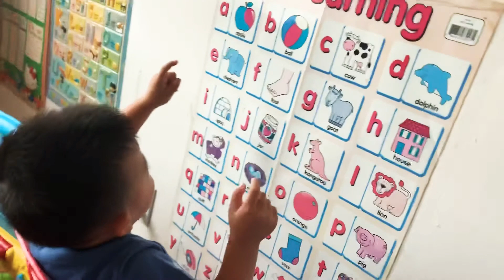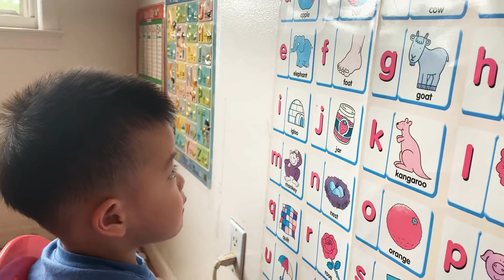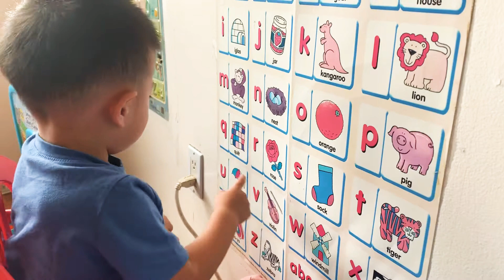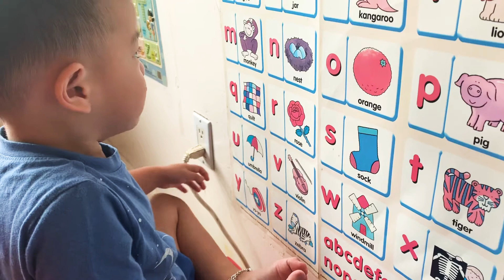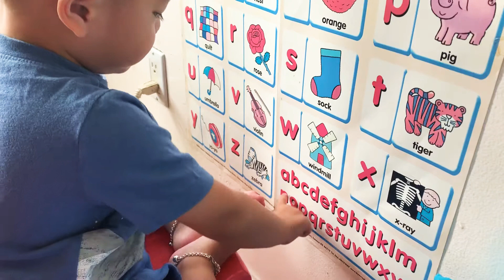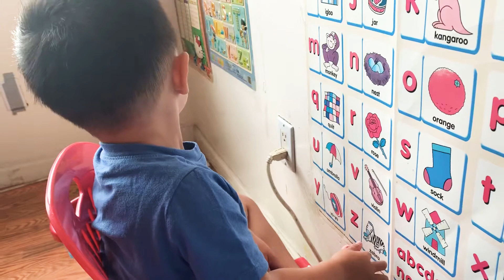Poster Alphabet for toddler Sing along